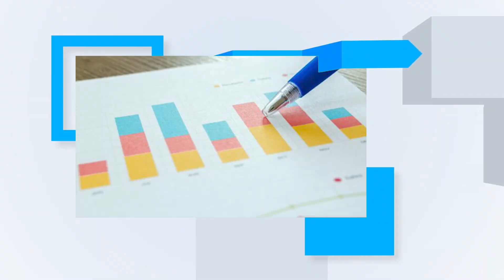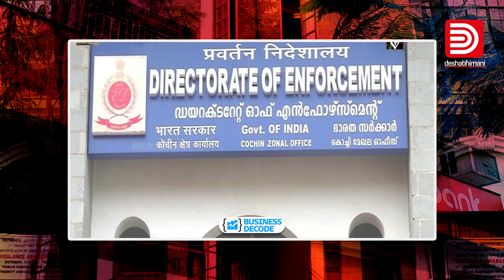കരുവന്നൂരിൽ ലാത്തിച്ചാർജ് ഉണ്ടാകാതിരുന്നതിന്റെ ജാള്യത | Karuvannur | Business Decode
സഹകരണ മേഖലയുടെ വിശ്വാസ്യത തകർക്കാൻ കഴിയില്ല എന്ന് വ്യക്തമാക്കുന്നതാണ് കരുവന്നൂർ ബാങ്കിൽ നിക്ഷേപം പിൻവലിക്കാൻ തള്ളിക്കയറ്റം ഉണ്ടാകാതിരുന്ന സാഹചര്യം. കണ്ണീർക്കഥകൾക്ക് വേണ്ടി ഒരുപാട് വിയർപ്പൊഴുക്കിയ മാധ്യമങ്ങൾ ഒട്ടകപക്ഷികളാകരുത്.
മുതിർന്ന സാമ്പത്തികകാര്യ മാധ്യമപ്രവർത്തകൻ ജോർജ് ജോസഫ് സംസാരിക്കുന്നു.